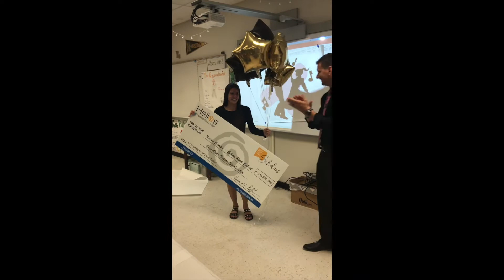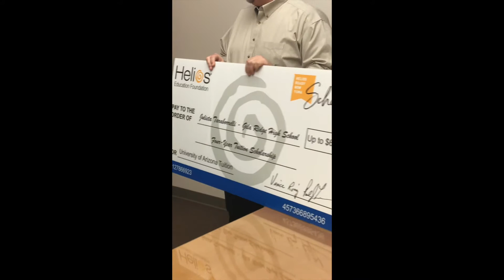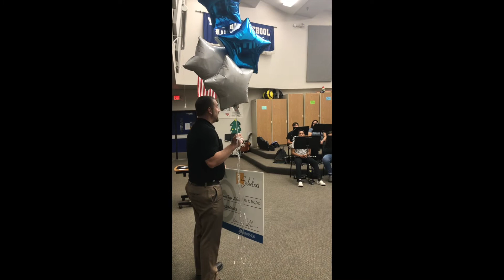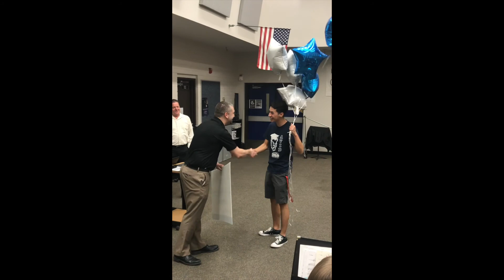Inaugural Helios Ready Now Yuma Scholarship Announcements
The Helios Ready Now Yuma Scholarship program awards six students – one from each of the Yuma Union High School District schools – with a four-year, full-tuition scholarship to a public college or university in Arizona or up to $15,000 per year to a private or out-of-state college or university of their choice.